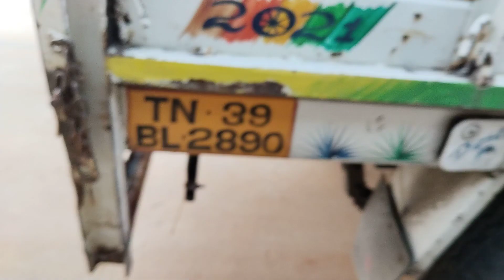2014 Mahindra Boleromaxitruck 4X2Pickup Coimbatore